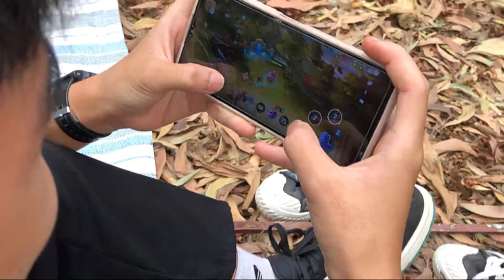[CLB NĂNG KHIẾU] TỔ CHỨC ĐI CHƠI TẠI HỒ NÚI ĐÁ NHÂN DỊP 3 NĂM THÀNH LẬP CLB | Lương Ngọc Giao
📢 Mua Acc Free Fire Giá Rẻ Tại Đây !
👉 Nhận Tăng Like Follow Facebook, Tik Tok, Instagram, YouTube. Tăng Mắt Xem Live Và Tăng Tương Tác Facebook, Bảo Mật Facebook
📣 Shop Bán Phụ Kiện Điện Thoại Và Phụ Kiện Máy Tính, Máy Tính Bảng Giá Rẻ Nhất! 💰
- BIDV : 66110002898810 ( LUONG NGOC GIAO )
- MB Bank : 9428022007 ( LUONG NGOC GIAO )
MẠNG XÃ HỘI MÌNH SỬ DỤNG Ở ĐÂY !
-  Facebook Cá Nhân
🗡 Hội Nhóm Và Group Dành Cho Fan
- Group Facebook :
🔴 LỊCH LIVE :
Từ Thứ 2 - Chủ Nhật : 18:30 - 21:30 ( Không Live Vào Thứ 7 )
🎥 Live Stream Tại Các Kênh :
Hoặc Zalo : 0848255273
© Bản quyền thuộc về Lương Ngọc Giao ( GiaoGaming TV)
© Copyright by Lương Ngọc Giao ( GiaoGaming TV) ☞ Do not Reup